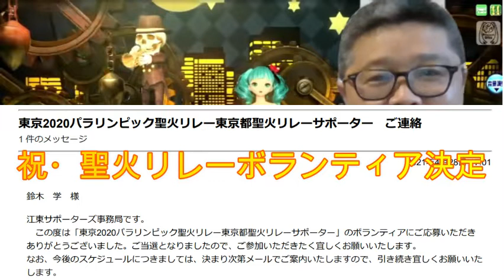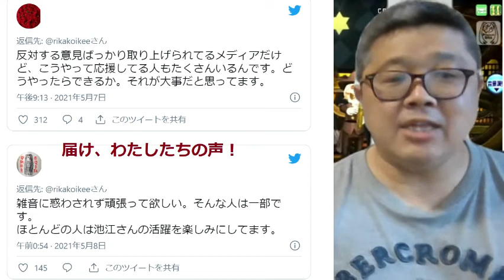聖火リレーのボランティアやります！（鈴木ソロ251回）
00:00  -   都内でオリンピックが一番アツい江東区
01:30  -   江東区聖火リレーコース紹介
03:33  -   五輪運の悪い東京
05:22  -   錦糸町にコロナ問題収束のヒントがある
08:25  -   アスリートのために素晴らしいオリンピックを！

私・鈴木は聖火リレーのボランティアをやることになりました。私の住む江東区では東京五輪の聖火リレーが２回、通過します。まずは７月２１日（開会式３日前）にオリンピックの聖火が通過。そして８月２１日にはパラリンピックの聖火が通過します。で、私は晴れて「東京2020パラリンピック聖火リレーサポーター」に選ばれました。

自分の住んでる街にオリンピックの聖火が通り、それをお手伝いできるなんて、こんな機会は生涯でもう無いだろうし、ボランティア仲間もすごく盛り上がるだろうな、とても楽しみにしています。

コロナ禍のなかで開催になる東京五輪。無観客でも良いです。それより、人生かけて頑張ってきた全世界のアスリートたちに、この東京で、花の舞台を提供しましょう。私は地元・東陽町に、オリンピックの聖火が通るのを精一杯応援します。

弊社IPA（国際不動産エージェント）の無料メルマガ登録はこちらです。